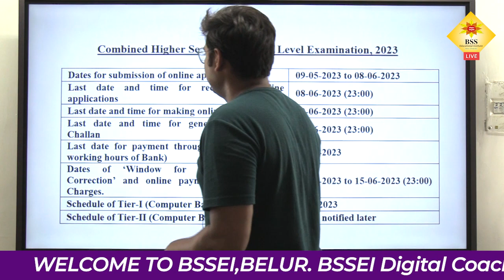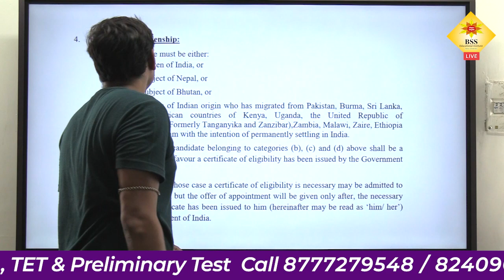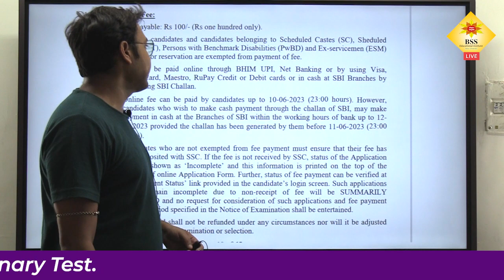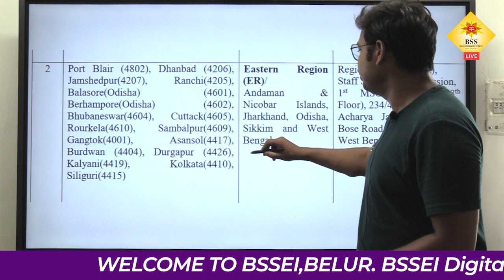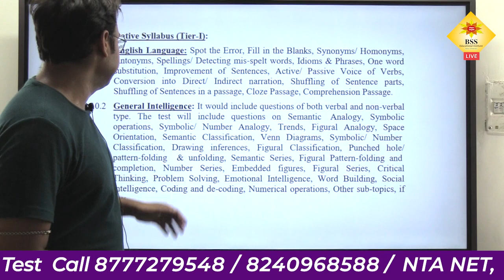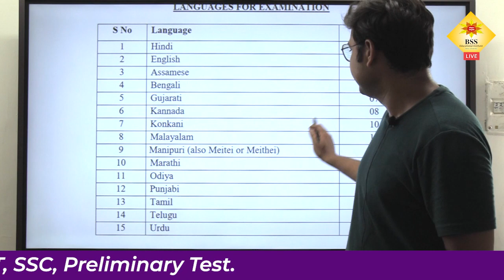SSC CHSL Vacancy Notification 2023 | এবার পরীক্ষায় বাংলা দিতে পারবে | Full Details | BSSEI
🔴 SSC CHSL Vacancy Notification 2023
একনজরে জেনে নাও SSC CHSL 2023 সম্পূর্ণ তত্ত্ব

✅️ পরীক্ষা কী এবার বাংলায় হবে?
✅️ মোট শূন্যপদ কত?
✅️ যোগ্যতা কী?
✅️ বয়স সীমা কত?
✅️ সিলেবাস কী?

NET Paper-1 (6month) & Paper-2 (1year) এর সম্পূর্ণ প্রস্তুতি ব্যাচে যে সমস্ত সুবিধা গুলি আপনারা পাবেন
✅️ Recorded 🎥
✅️ Unlimited ⏰
✅️ Topic wise 📲
✅️ Printed Study📚 Materials 🚚
✅️ Group Discussion
‼️ এছাড়াও থাকছে ‼️
✅️ Unlimited DoubtClearing Session
✅️ Extra Class As per Request
✅️ Everyday
✅️ Everyday Special Extra Support for Mathematical Problem Solution
✅️ Special Motivation Session of Amit Sir
✅️ Special Tip & Tricks to Crack NTA NET
✅️ Topper's meet season
আর এই সকল সুবিধা পাবেন BSSEI Digital Learning App এর মাধ্যমে। তাই সবার আগে App এর রিভিউ গুলো একবার চোখ বুলিয়ে নিতে পারেন।
Rating & Review of Our App
‼️ আমাদের মুখের কথা নয়, এই ভরসার জায়গা তৈরি করেছে আমাদের ছাত্র-ছাত্রীদের সাফল্য। একবার দেখে নিন বিগত বছরগুলিতে আমাদের ছাত্র-ছাত্রীদের সাফল্য-
✅NET 2023 Successful Student list👇
‼️ পাশাপাশি দেখে নিন BSSEI তে ঠিক কীভাবে ক্লাস হয়, কোন কোন স্যার ম্যাডাম ক্লাস নেন, কেন আমরা আর পাঁচ জনের থেকে এগিয়ে তা যাচাই করে নেওয়ার জন্য কয়েকটি ডেমো ক্লাস দেওয়া হলো।
👉 কয়েক মিনিটের নয়, পুরো ক্লাসের ভিডিও পাবেন এই লিংকে ক্লিক করে।
✅ NET PAPER-1
📌Unit-5
👉 Mathematical Reasoning and Aptitude

📌Unit-4
👉 Communication

📌 Unit-1
👉 Teaching Aptitude

✅  NET BENGALI
📌 Unit- 3 (কাব্য-কবিতা)

📝 এছাড়াও আপনি কেমন ধরণের ক্লাস চাইছেন BSSEI থেকে অবশ্যই কমেন্ট করে জানাবেন।